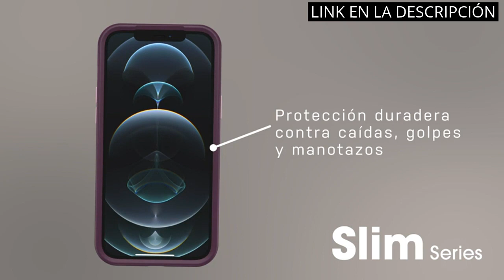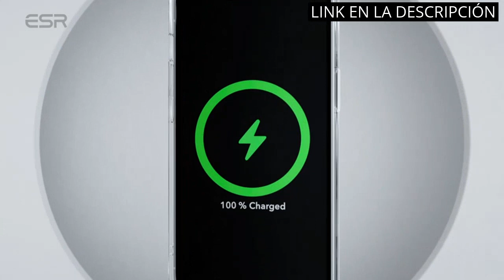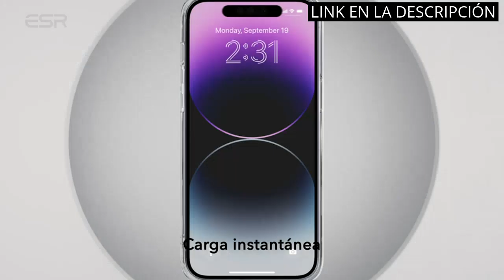FUNDA MAGSAFE: Los 5 mejores accesorios para tu iPhone: ¡Descubre las increíbles fundas MagSafe!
✋  Aquí están los 5 mejores accesorios para tu iphone: ¡descubre las increíbles fundas magsafe! disponibles en el mercado.

🔽🔽🔽 ENLACES DE COMPRA FUNDA MAGSAFE 🔽🔽🔽

1) Funda para iPhone 12 / 12 Pro OtterBox Slim con MagSafe, resistente a golpes y caídas, Ultra-fina,Funda Protectora Fina, Testada 3x con los estándares Militares anticaídas, Azul/Gris

2) ESR Funda Compatible con iPhone 12/12 Pro (2020), Magnética Carcasa Compatible con MagSafe y Carga inalámbrica, Funda HD Claro Híbrido, Anti-arañazos, Antideslizante, Transparente

3) ESR Funda Híbrida Magnética Classic con HaloLock, Compatible con iPhone 14 y iPhone 13, Compatible con MagSafe, Protección Grado Militar, A Prueba de Golpes, Resistente a Arañazos, Transparente

4) JETech Funda Magnética para iPhone 14 Pro MAX 6,7 Pulgadas, Compatible con MagSafe Carga Inalámbrica, Carcasa Bumper Teléfono Antigolpes, Parte Trasera Transparente Anti-Arañazos (Transparente)

5) ESR Funda Magnética Classic con HaloLock Compatible con iPhone 14 Pro MAX, Compatible MagSafe, Protección de Grado Militar, A Prueba de Golpes,Púrpura Transparente

00:00 - Intro
00:07 - 1) Funda para iPhone 12 / 12 Pro OtterBox...
00:45 - 2) ESR Funda Compatible con iPhone 12/12 Pro (2020),...
01:17 - 3) ESR Funda Híbrida Magnética Classic con HaloLock, Compatible...
01:50 - 4) JETech Funda Magnética para iPhone 14 Pro MAX...
02:22 - 5) ESR Funda Magnética Classic con HaloLock Compatible con...
02:56 - Outro